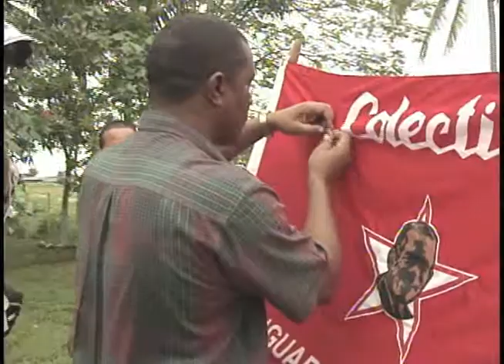Medalla Jesús Menéndez a la Unidad Empresarial de Base Julio Zenón de Bayamo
El alto galardón fue otorgado por el Consejo de Estado de La República de Cuba